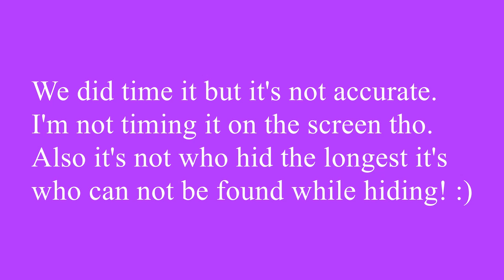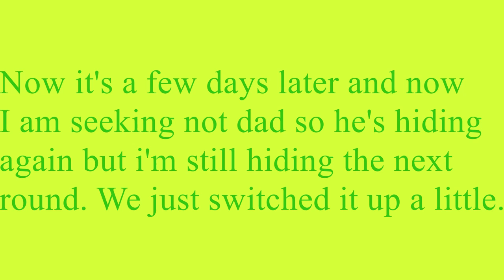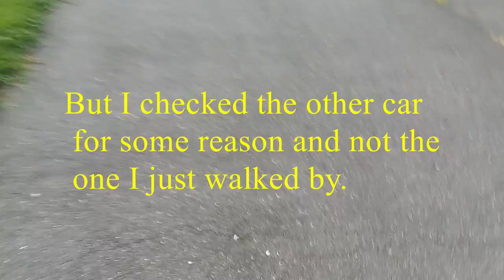Hide and Seek Outside